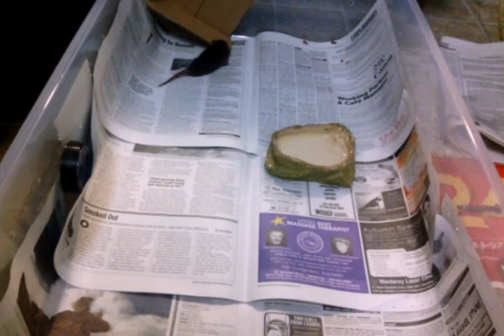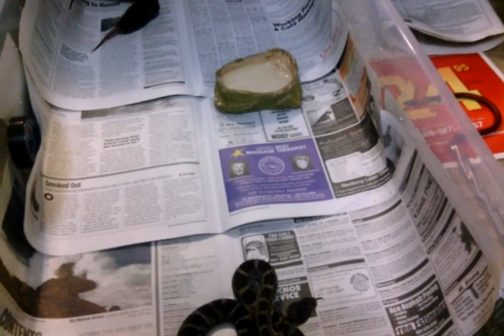Crotalus oreganus live feeding pt. 1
Crotalus oreganus aka north Pacific Rattlesnake kills live small rat.